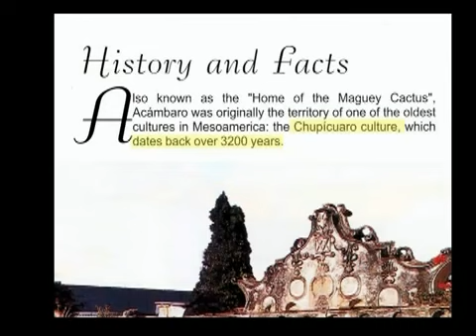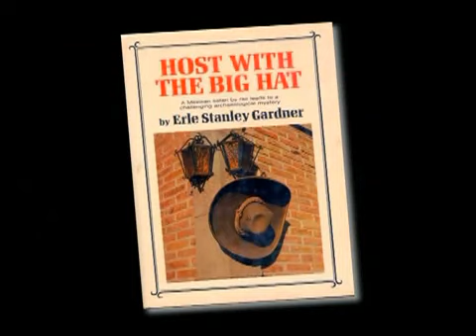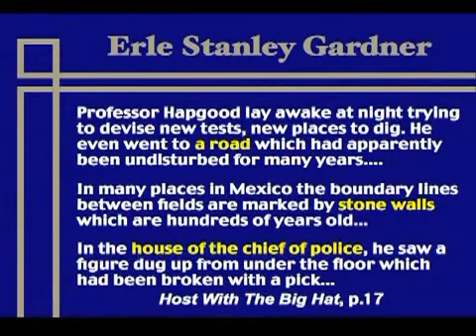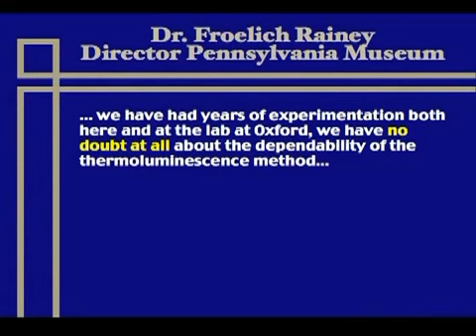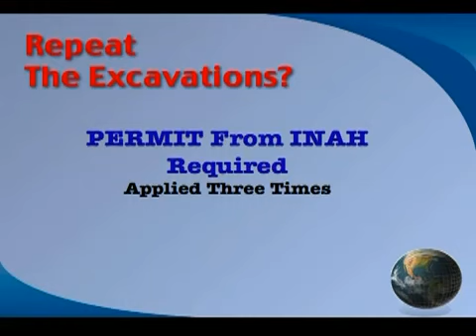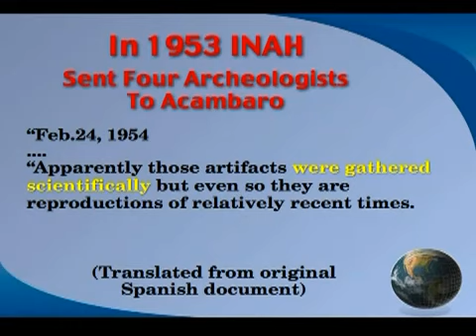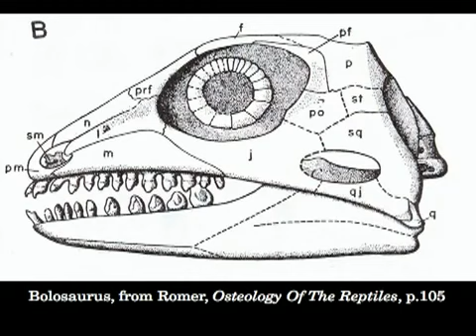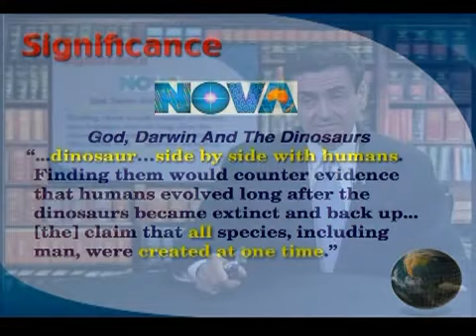Mystery of Acambaro,Dinosaur Figurines, Fact or Fraud,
In 1945 German archeologist, Waldemar Julsrud discovered clay figurines buried at the foot of El toro Mountain on the outskirts of Acámbaro, Guanajuato Mexico. Eventually over 37,000 figurines and artifacts were found. They were similar to artifacts identified with the Pre-classical Chupicuaro Culture (800BC - 200AD) found in this area. Radiocarbon and thermoluminescent testing has supported these estimates. The authenticity of the find has been challenged because the collection included dinosaurs. Many archeologists believe dinosaurs have been extinct for the past 65 million years and man's knowledge of them has been limited to the past 200 years. If man saw and modeled them 2500 years ago, this view would be falsified. Dr. Patton, together with Dr. Dennis Swift have made five trips to Acámbaro in order to conduct their own personal investigation. The collection had been locked away for years but access was attained. You will hear the intriguing story, evaluate the testimony of many respectable, knowledgeable eye witnesses and you will be able to view the evidence for yourself.